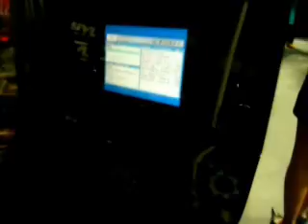Speed Mania Gdynia 2009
gg: 4065481